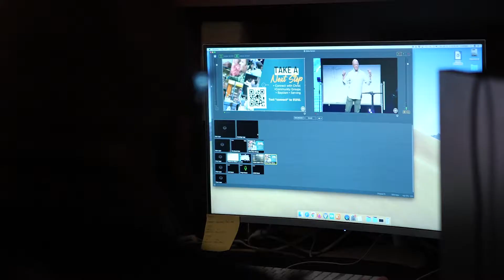Is There Division In Your Life?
To ensure safety at Doxology, we’re continuing to monitor guidelines and best practices for gathering in a safe way. Learn more about everything we're doing to keep you safe and how you can help by using hand sanitizer, washing your hands often, and more